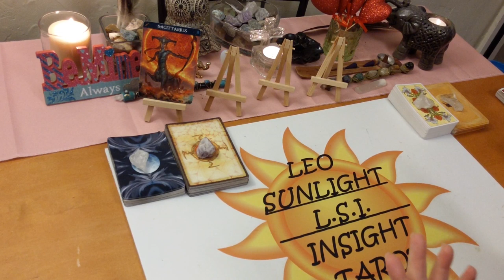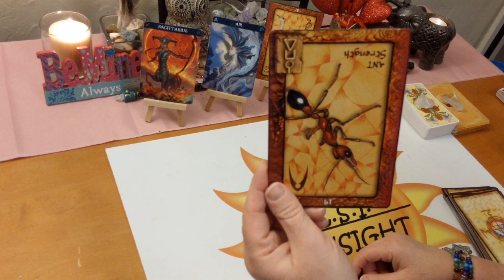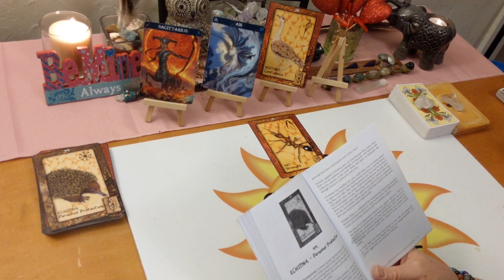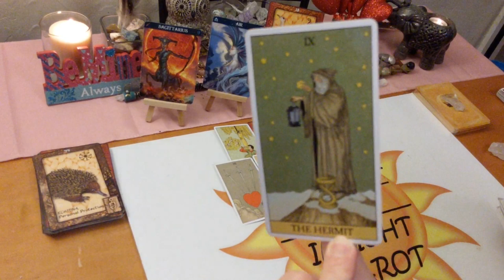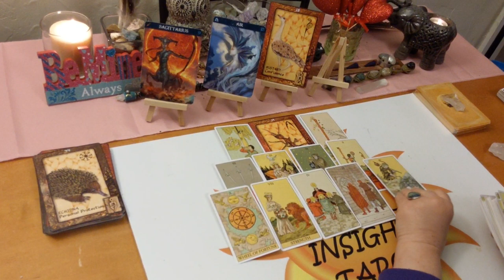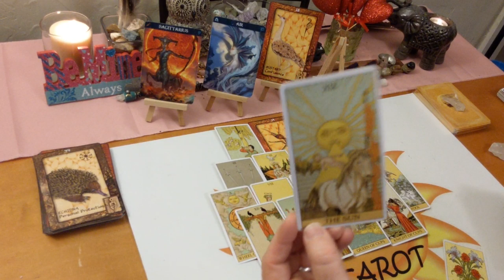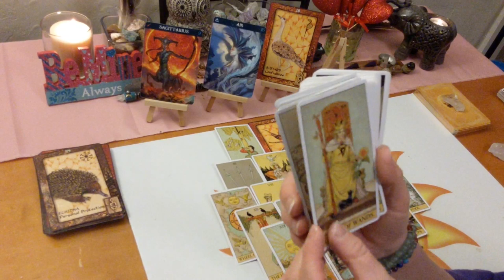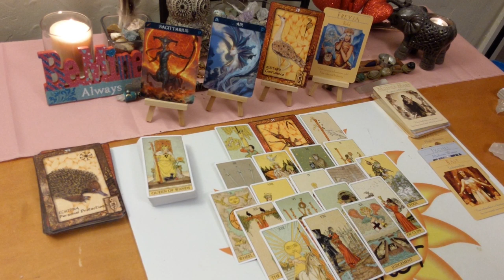Sagittarius *Be Bold, Take the Leap of Love* End February 2020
♐Sagittarius♐ Tarot & Oracle Card General Forecast reading for End of February 2020. A look at what is going on in your life right now be it love or general.

🎴Decks used:
Before Tarot – Corrine Kenner